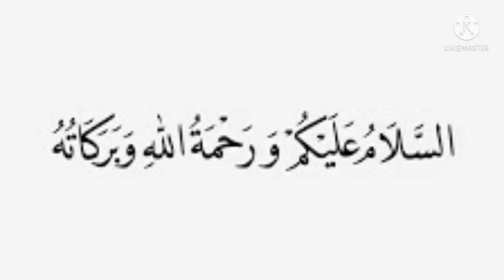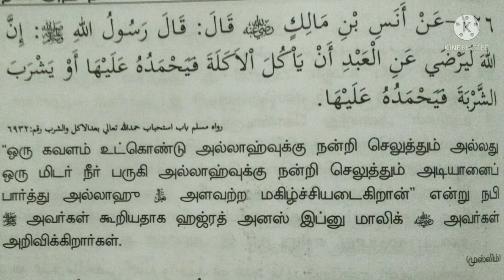இந்த சிறிய செயலுக்கு அல்லாஹ் அளவற்ற மகிழ்ச்சி அடைகிறான், தெரியுமா?...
இன்ஷாஅல்லாஹ்...

ஜசாக்கல்லாஹ் கைரா.